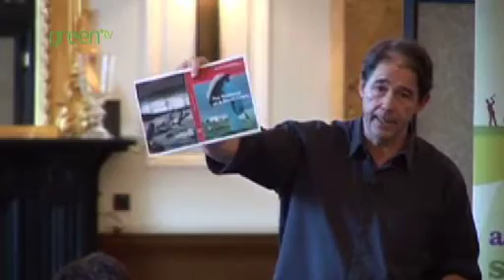Jonathon Porritt talks - Richard Sandbrook memorial lecture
Jonathon Porritt, founder director, Forum for the Future, delivers a poignant speech on approaches to climate change, a few weeks prior to leaving the UK Sustainable Development Commission.

Author: Forum for the Future
Copyright: Forum for the Future